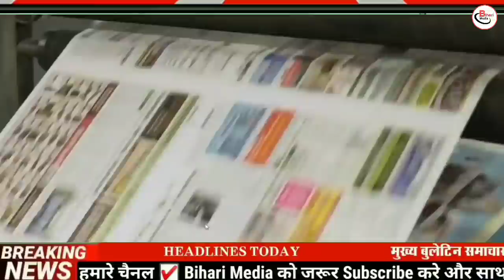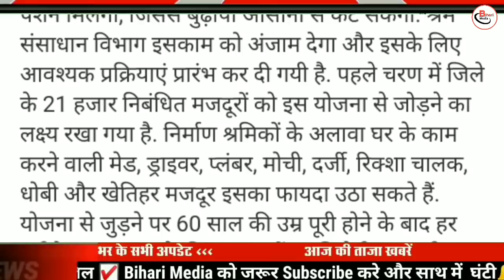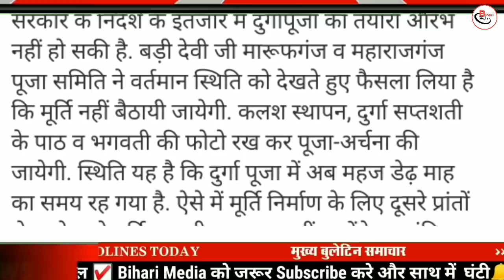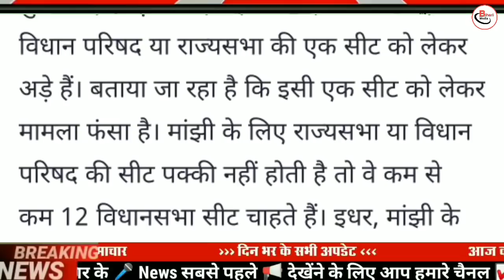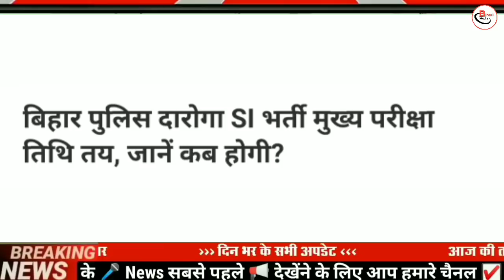Today 4 September bihar news|bihar news,bihar ka news|Gaya news,bhagalpur news|biharinews